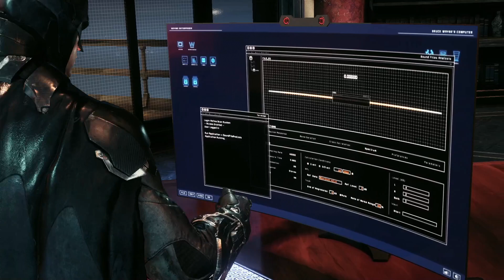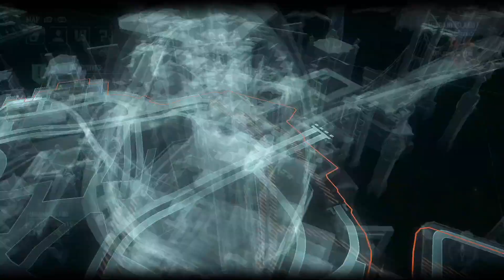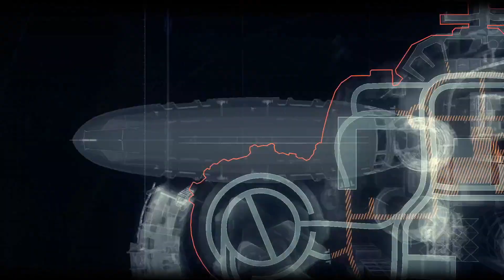Playing Batman Arkham Knight on Amazon Luna